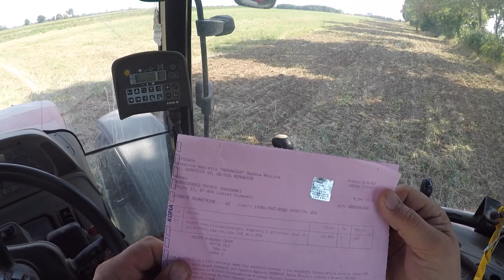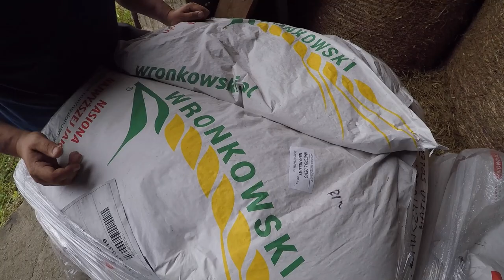Pokazy Agro-Masz 🌾 Sprawdzamy QQ na Kiszonkę, Wapnowanie & Gruberowanie 😱 Krzychu Vlog | MafiaSolec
Nr tel. do Wronkowski: 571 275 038